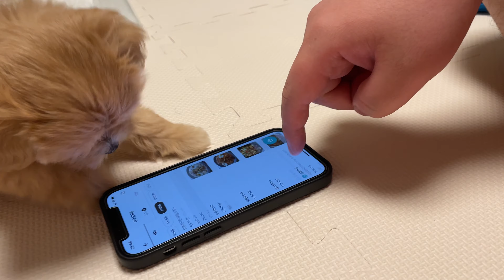오빠 밥 골라주는 강아지